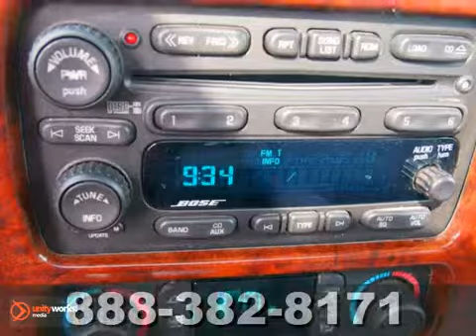2005 GMC Envoy XL #179053 in Dallas TX Fort-Worth TX - SOLD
SOLD - If you are looking for real value on a great used car, Classic Chevrolet Buick GMC Granbury TX invites you to call and make an appointment to view this 2005 GMC Envoy XL, stock# 179053. We are conveniently located near Dallas TX Fort-Worth TX Granbury, TX and known for our great selection, reliability and quality. Call to take a look at this 2005 GMC Envoy XL today.

Classic Chevrolet Buick GMC Granbury TX
1909 E Hwy 377
Dallas TX Fort-Worth TX Granbury TX, video

Classic Chevrolet Granbury the spot for new Chevrolet cars, Chevrolet hybrids and Chevrolet SUVs for the greater DFW area. For years, Classic Chevrolet Granbury has been the Chevrolet auto dealership of choice, serving surrounding communities like Dallas, Fort Worth, Irving, Arlington, Carrollton, Garland and Granbury. Stop in and let us help you find the perfect New, Used, or Certified Pre-Owned Vehicle for you!